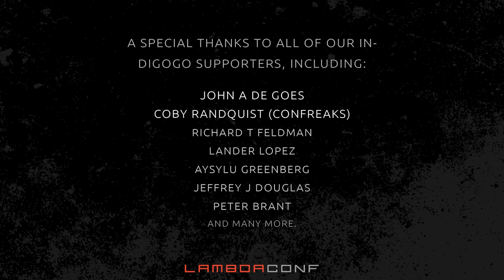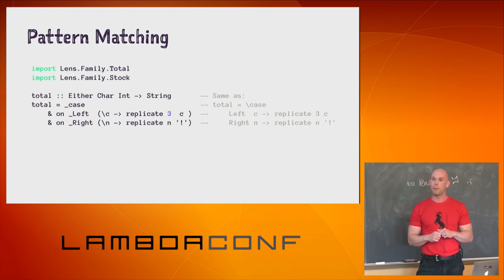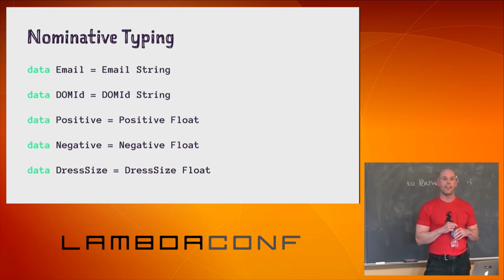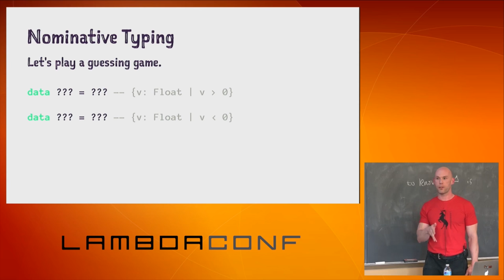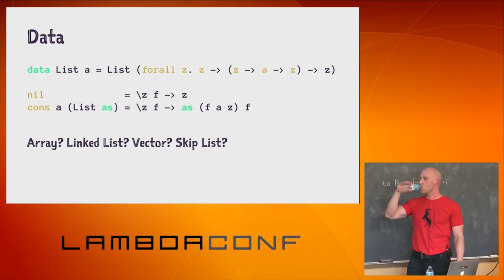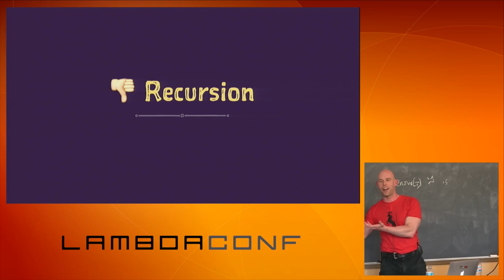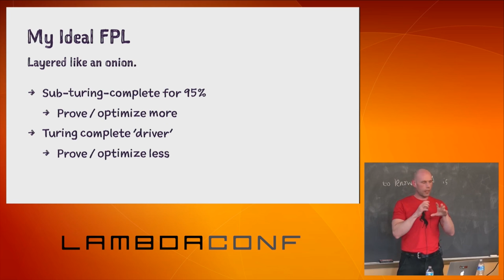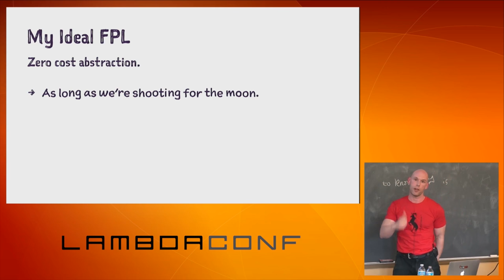LambdaConf 2015 - The Next Great Functional Programming Language John A De Goes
John has no clue what the next great functional programming language will be like, but he's more than happy to hop up on stage and rant against type classes, nominative typing, data, modules, pattern matching, recursion, and, well, basically everything else you associate with functional programming! John will argue that to make radical progress in cheaply building correct software, we need to take one step backward and two steps forward, embracing dependent-typing, total functions, Turing-complete compilers, host languages, and automated proof search. Attend this talk to question your assumptions about functional programming... or just to heckle! Either way, all are welcome.